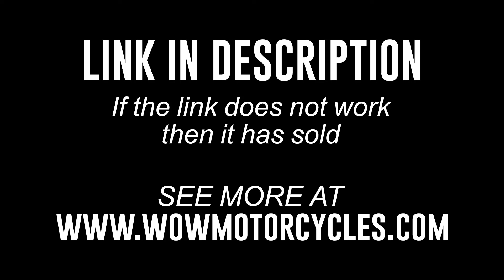2010 Kawasaki ZR1000DDF Z 1000 ZR1000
2010 Kawasaki ZR1000DDF Z 1000 ZR1000